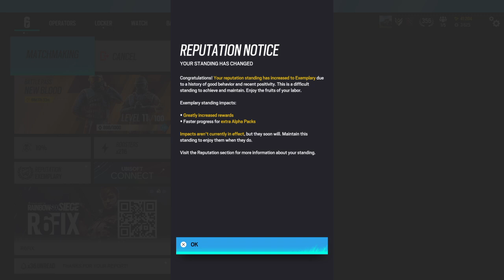Tom Clancy's Rainbow Six® Siege_20240613020016